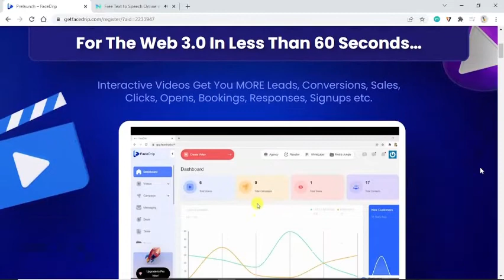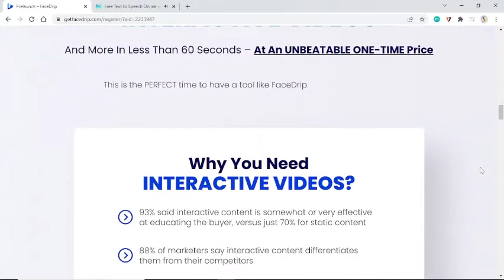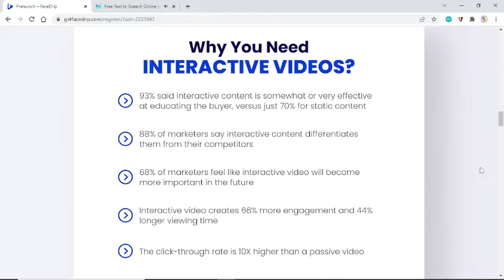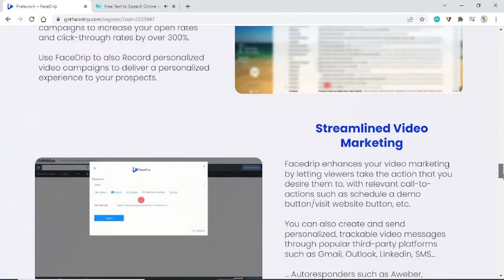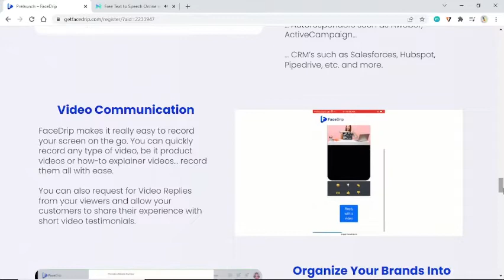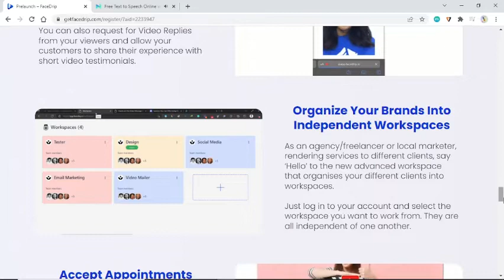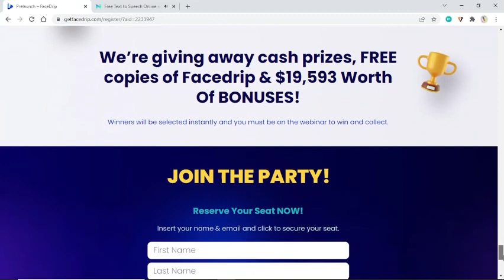Face Drip Honest Review - CREATE, HOST, MARKET & EVEN SELL INTERACTIVE VIDEOS 😃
FaceDrip AIs An All-In-One (A.I.-Powered) Platform That Allows Users To

CREATE, HOST, MARKET & EVEN SELL INTERACTIVE VIDEOS

And More In Less Than 60 Seconds – At An UNBEATABLE ONE-TIME Price

This is the PERFECT time to have a tool like FaceDrip.

93% said interactive content is somewhat or very effective at educating the buyer, versus just 70% for static content

88% of marketers say interactive content differentiates them from their competitors

68% of marketers feel like interactive video will become more important in the future

Interactive video creates 66% more engagement and 44% longer viewing time

The click-through rate is 10X higher than a passive video

Interactive content generates 4-5x more pageviews than static content